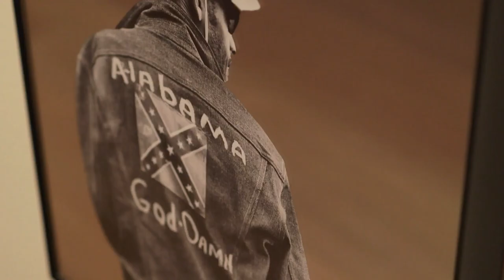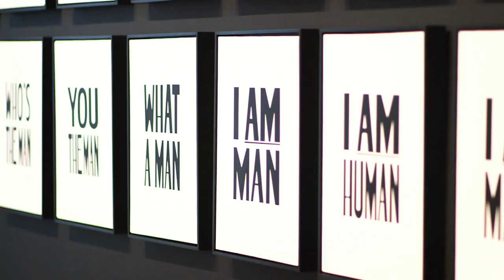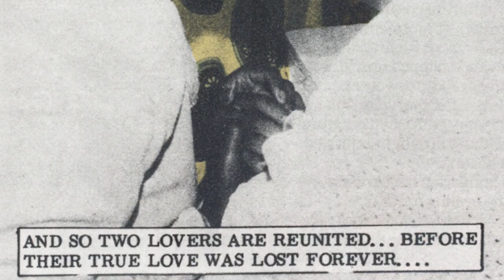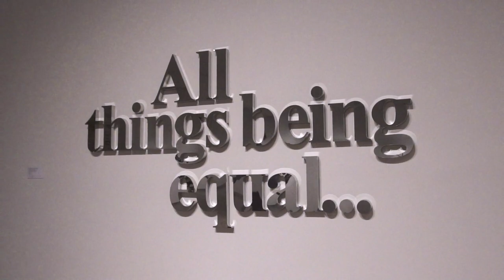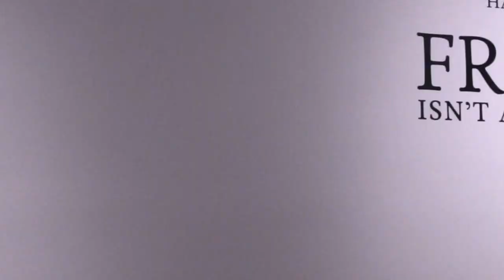'On Creativity' interview with artist Hank Willis Thomas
SCAD President Paula Wallace welcomes photo conceptual artist Hank Willis Thomas to discuss the emotive SCAD Museum of Art exhibition "Freedom Isn’t Always Beautiful" and site-specific installation "Blind Memory."

Featured music:

"Underneath" by Daniel Abraham Braunstein and Bryan James Sammis
"Feelgood Boost" by Josselin Bordat and Le Fat Club
"All for Nothing" by Marc Ferrari, Ryan Curry Franks and Scott Nickoley
"Marigold" by Mark V. Guglielmo and Josh Kessler
"Summer Bliss" by Louis Edwards and Henry Richard Obree Parsley